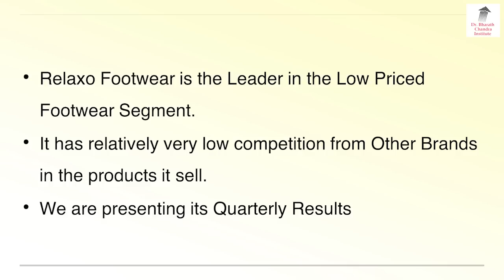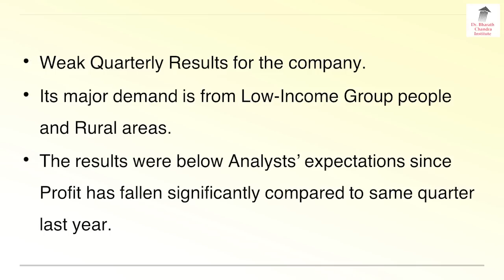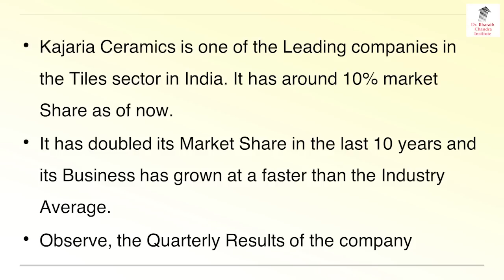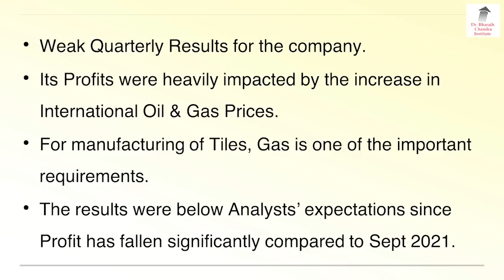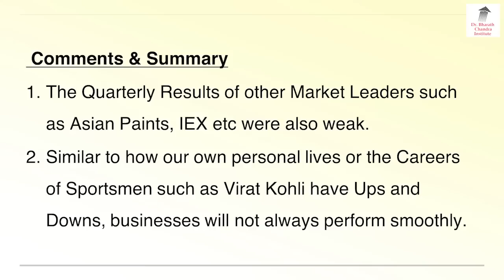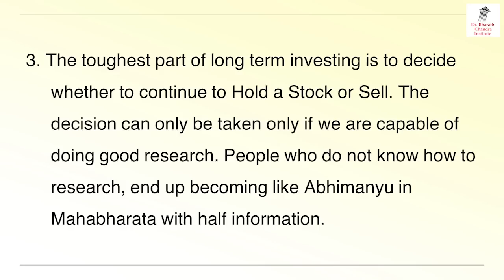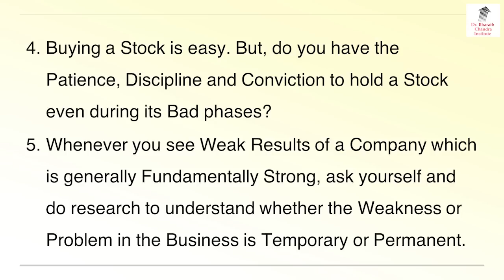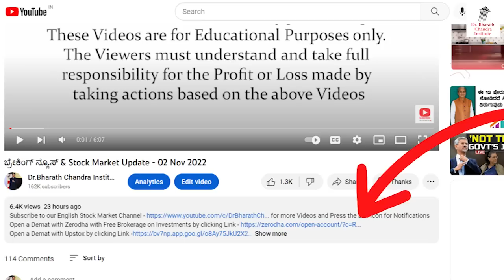ಒಳ್ಳೆಯ ಷೇರುಗಳು ಆದರೆ ? | Dr. Bharath Chandra & Mr. Rohan Chandra